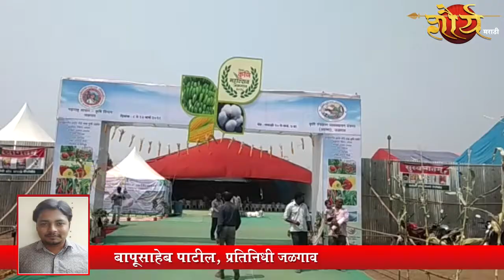जळगाव जिल्हा कृषी महोत्सवाचे थाटात उद्घाटन संपन्न